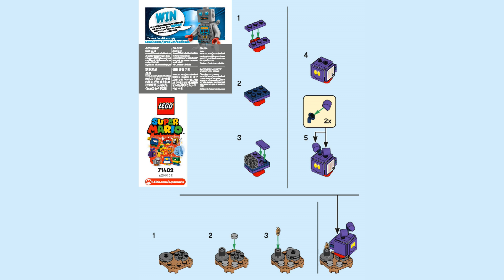LEGO Instructions | Character Packs – Series 4 | 71402 | LEGO Super Mario 2022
Building instructions for 71402, Character Packs – Series 4, LEGO Super Mario 2022

10 to collect, build and play with – A Mechakoopa, Para-Biddybud, Stingby, Bully, Freezie, Ant Trooper, Goombrat, Coin Coffer, Scaredy Rat and a baby penguin.